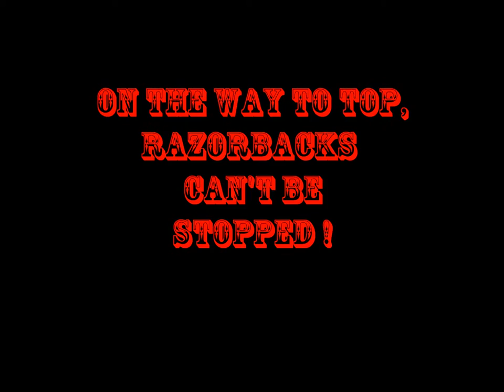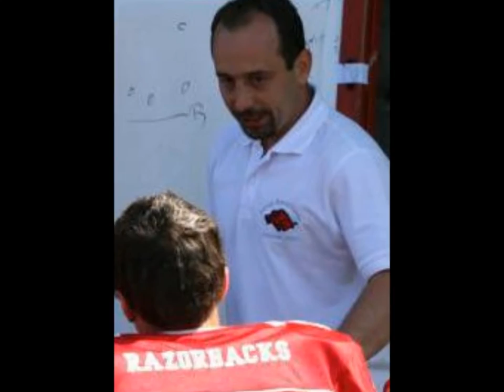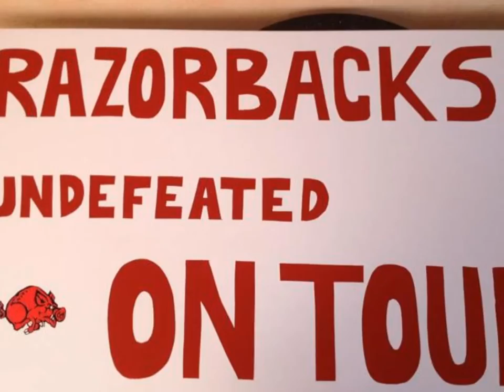Mein Werk über die Fursty Razorbacks - Der Film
Die Fursty Razorbacks sind ein American Football Verein, bei dem meine Söhne spielen/spielten.
Hab den Film gemacht, weil ich sooooo mega-stolz bin auf die Jungs !!!

Ich danke allen, die mir ihre Fotos hierfür zur Verfügung gestellt haben.